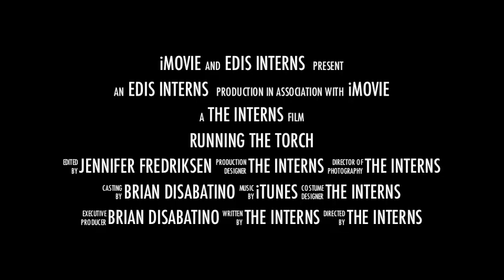EDiS Interns Run the Torch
To kick off our EDiS Quarterly Meeting, we had our interns film themselves with our Olympic torch just about anywhere.